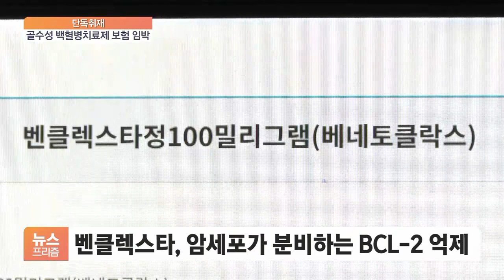[단독] 월 800만원 백혈병 치료제…어르신들 비용 부담 확 준다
[앵커]

백혈병, 특히 중장년층이 많이 걸리는 종류의 백혈병은 여전히 독한 항암제를 주로 써야 했습니다.

암세포를 정확히 공격한다는 이른바 '표적항암제'가 있지만 건강보험이 적용되지 않아 부담이 컸기 때문인데요.

조만간 이 약에 건강보험이 적용되는 것으로 확인됐습니다.

단독 취재한 기자 연결해 보겠습니다.

이광호 기자, 어떤 약이 건강보험 적용이 됩니까.

[기자]

다국적제약사 애브비가 개발한 '벤클렉스타'라는 약인데요.